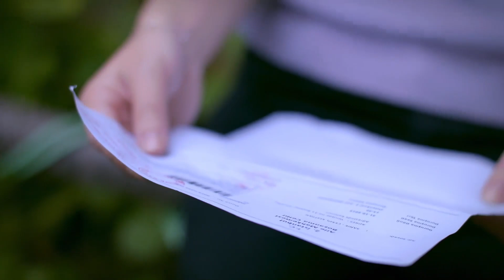Ayse está triste por el divorcio | Omer Sueños Robados Capítulo 180